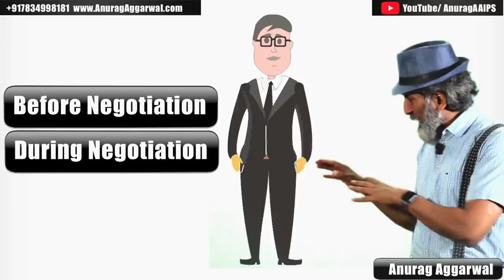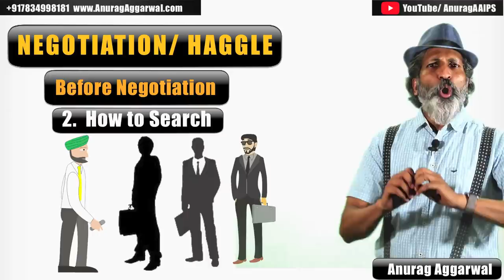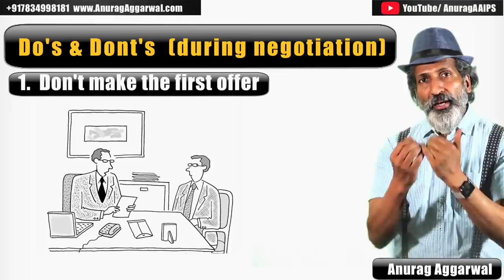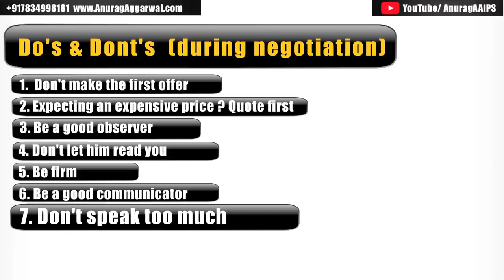Negotiation Skills ( सौदेबाज़ी कैसे करें) | Business Tips for Businessmen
In this video Mr Aggarwal gives you business tips on how to negotiate with your vendors and customers.